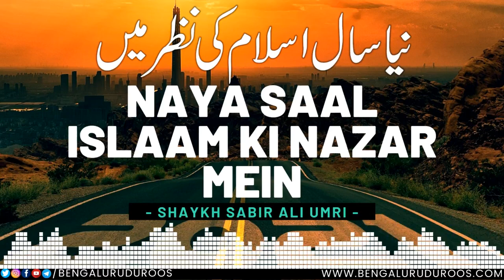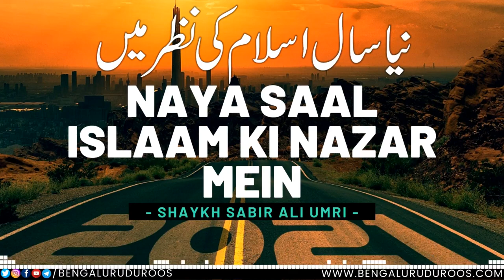Naya Saal Islaam Ki Nazar Mein | Shaykh Sabir Ali Umri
Topic: Naya Saal Islaam Ki Nazar Mein